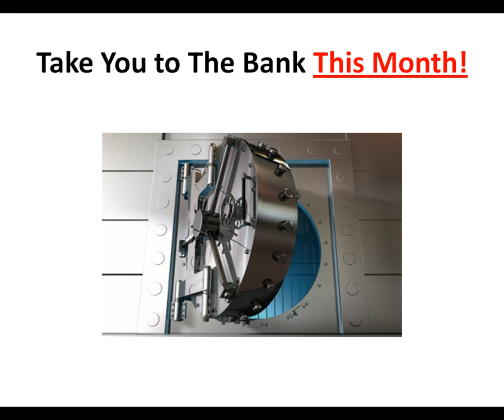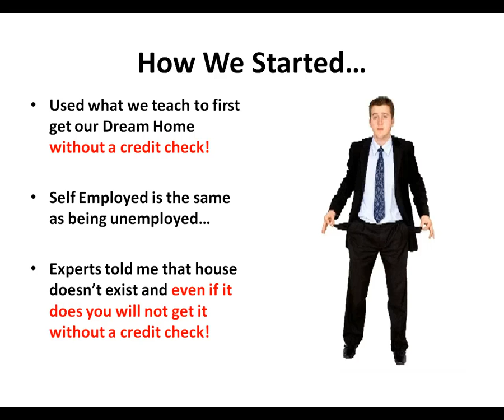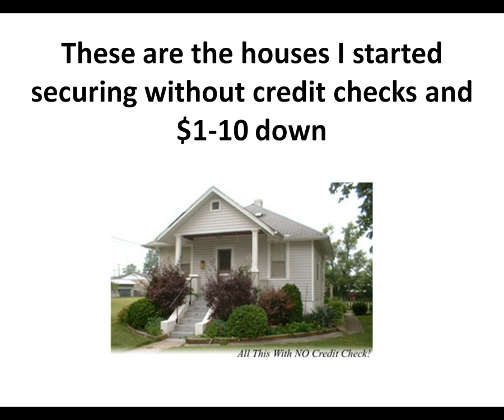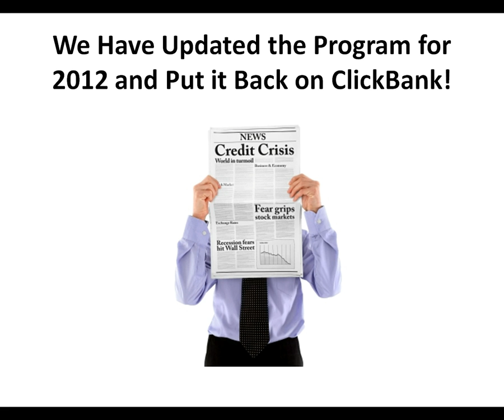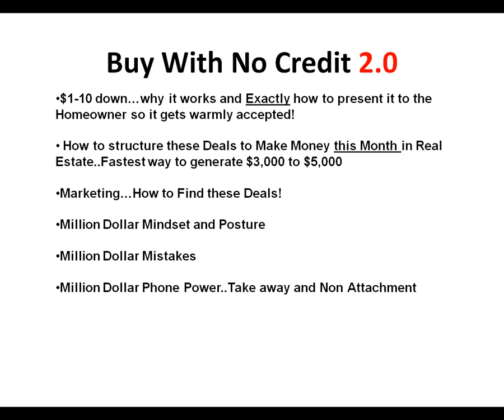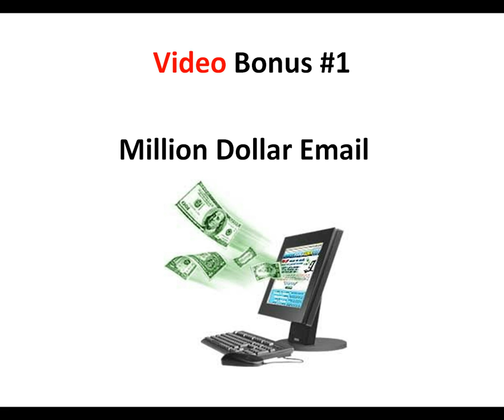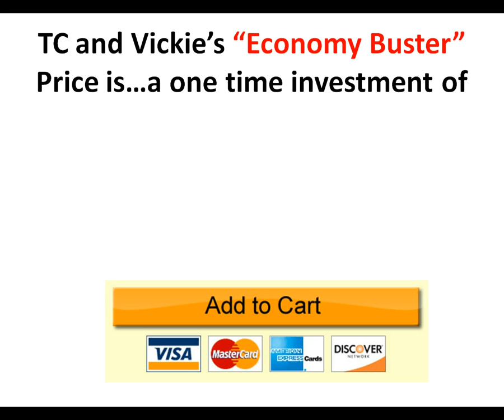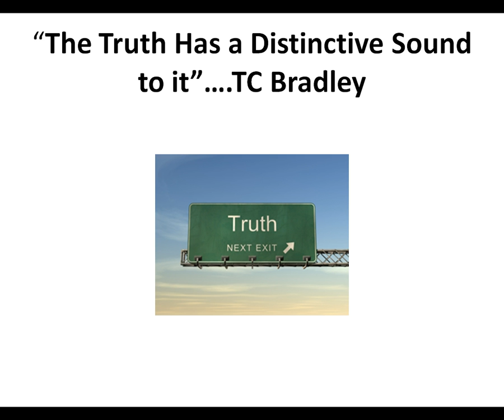How to Make Money This Month in Real Estate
Suppose that as the result of reading this letter, you will control your first home -- for your family, or as your first investment property -- in the next thirty days, regardless of your past credit history.
Suppose you could have this home, without a credit check... and cash out on the deal with tens of thousands of dollars in your pocket.
How would you feel if I told you that you can, by law, lock down these properties for $1-$10.00, and then re-market the home for thousands of dollars in up-front profits?
At this point, you are more than likely in utter disbelief at this entirely unique concept.
You've seen the "Zero Down" infomercials that teach you how to buy a broken down home, fix it up, and sell it for a profit. Maybe you've even bit the bullet and spent however many hundreds (or thousands?) of dollars on these programs.